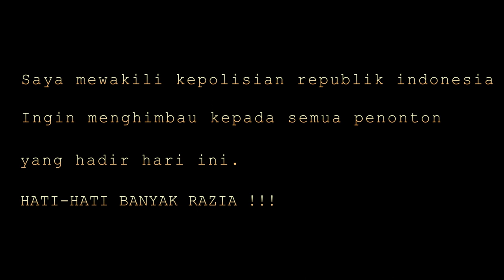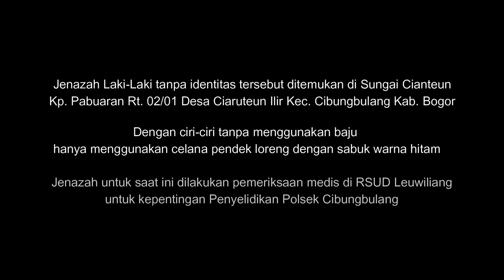EVAKUASI M4Y4T DI SUNGAI CIANTEN CIBUNGBULANG BOGOR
Evakuasi korban tenggelam di sungai Cianten Desa Ciaruteun Ilir Kec. Cibungbulang Kab. Bogor Pada hari Sabtu, 31 Agustus 2019